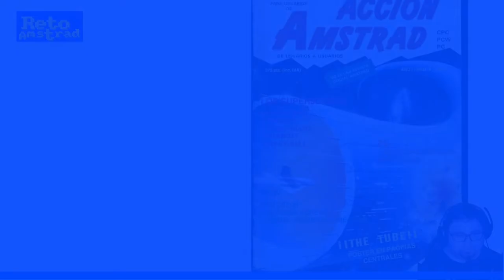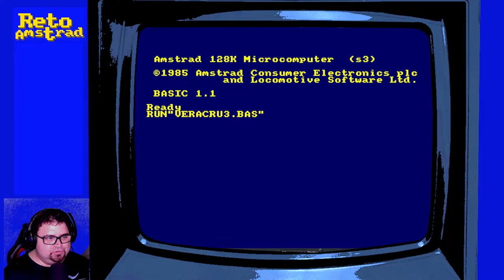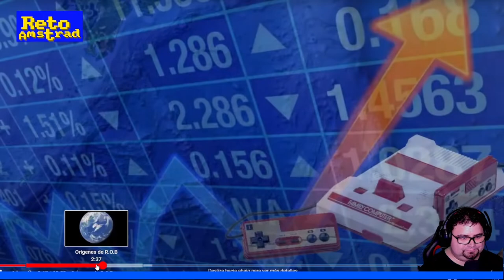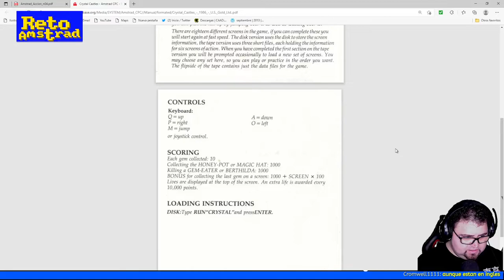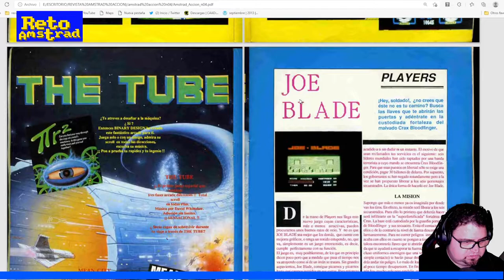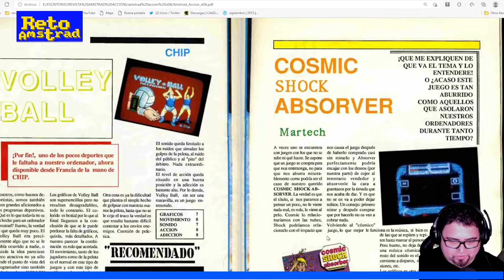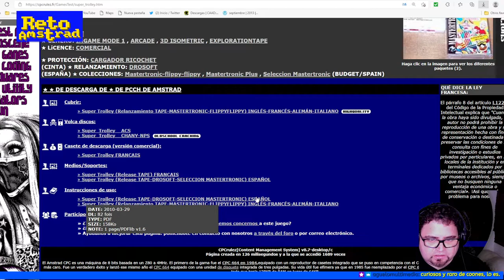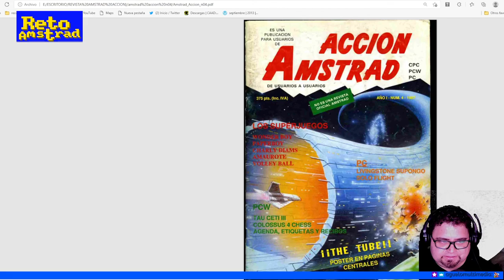📰 AMSTRAD ACCION | Nº4 | 1987 | REVISTAS VIDEOJUEGOS | ESPAÑA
Repasamos “AMSTRAD ACCION” nº4 de septiembre de 1987. Revista voluntariosa con un sincero espíritu de análisis que acaba en tragedia griega por la falta de calidad de los textos y cierto aire amateur.  Aún así merece la pena su lectura ya que el contenido se diferenciaba notablemente de las demás publicaciones de la época. Descubrimos joyitas como “ARMAGEDOOM” o “CHARLY DIAMS” o recordamos el “roboto” de NINTENDO  ROD aparte de otro contenido de ricos sabores. Espero que os guste el repaso de 4 horas que se hizo en diferentes días del Reto Amstrad en “TUICH”.

NOTICIAS
00:10:32  ARMAGEDDON
00:59:55 K-RING
01:05:24 MOUNTIE MICK´S DEATH RIDE
01:16:31 STARFOX
02:16:58  CHARLY DIAMS
02:41:45 CRYSTAL CASTLES
03:19:41 TWO ON TWO
03:43:41 JOE  BLADE
04:56:00 AMAUROTE

05:39:24 CARTAS AL DIRECTOR
06:05:40 CONTACTOS